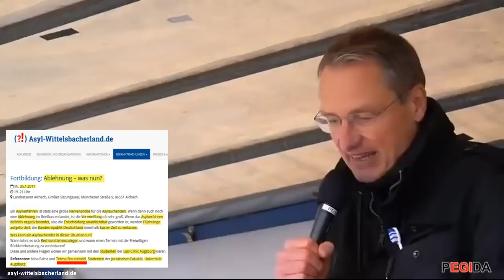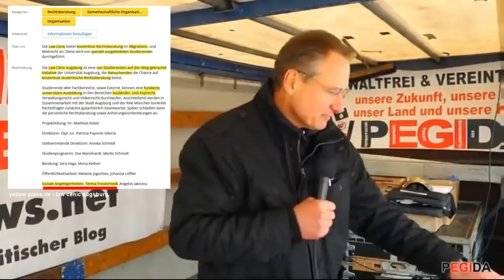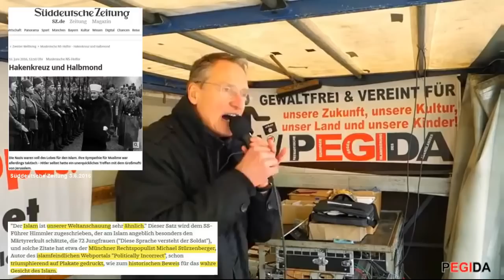Justiz stellt Kritik am Politischen Islam unter Strafe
Die Meinungsfreiheit in Bezug auf den Islam wird in Deutschland durch die Justiz immer mehr eingeschränkt. Nun soll sogar die gezielte Kritik am Politischen Islam, die auch noch ausdrücklich zu friedlichen und demokratisch eingestellten Moslems differenziert, unter Strafe gestellt werden..